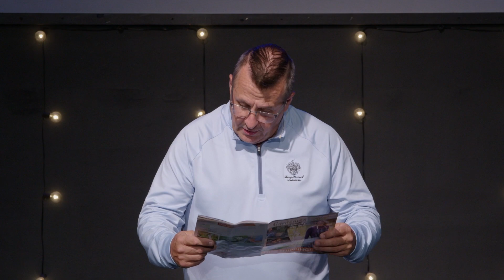But THAT Place - Pastor Jim Balzano - September 10, 2023